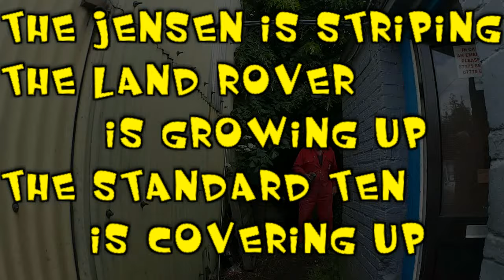The Jensen Strips - The Land Rover grows up and the Standard Ten covers up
I take another look at the latest progress of vehicles at Bennicks Motors